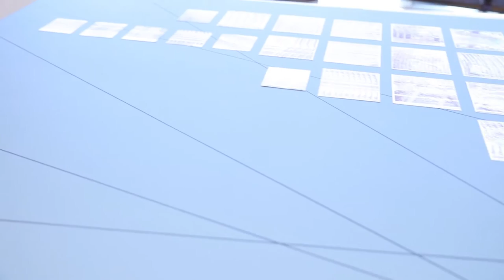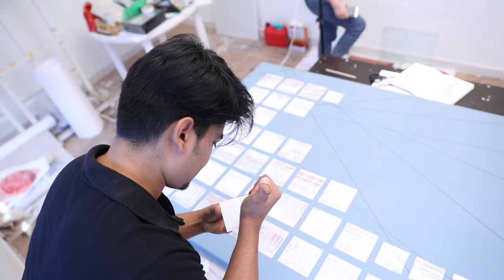Abu Dhabi Art Hub - Islander Art Month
featuring the islands of Mauritius and Seychelles

Artists: James Agricole, Malini C Jeewon, Pamela Saramandif, and Kavinash Thomoo